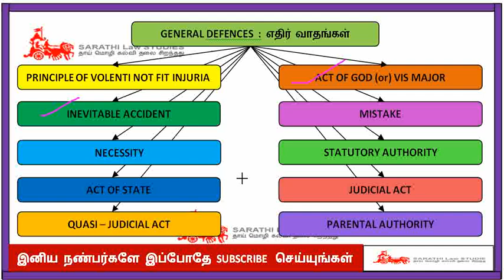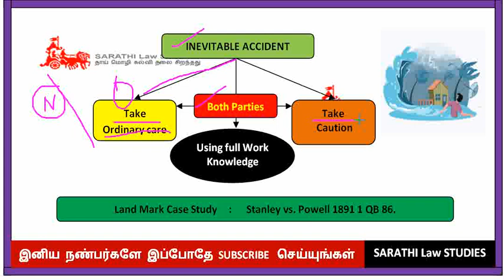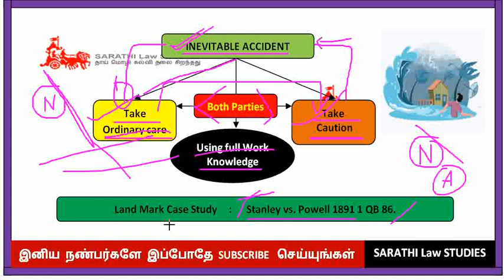INEVITABLE ACCIDENT IN TAMIL // TORTS IN TAMIL // STANLEY vs. POWELL 1891 CASE LAW IN TAMIL